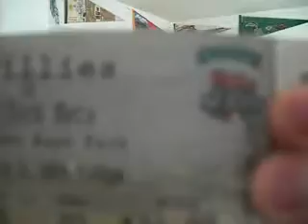Youtube Fantasy Baseball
Video response to nymdsa1's fantasy baseball league.